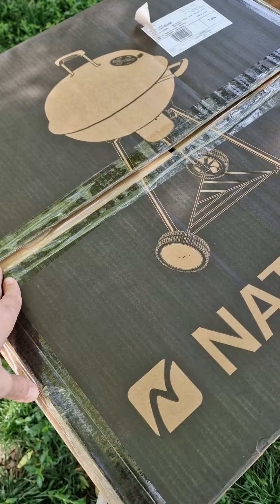Daily vlog: viata la tara, avem puisori si iepurasi